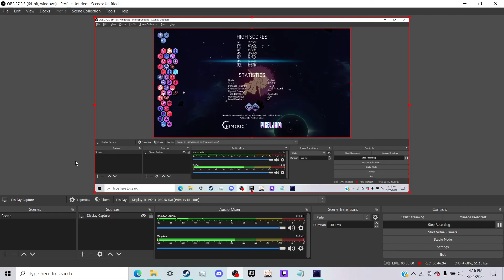Essence Sap + Dying Star Build Try 2 (Nova Drift Part 59)